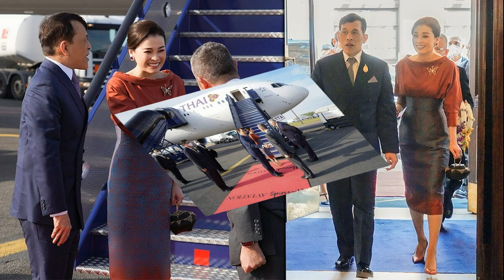ตั๊ก เจอพี่ชายแท้ๆที่ฮ่องกง ลำบากแบกยางสิบล้อรับซื้อของเก่า วันนี้มีธุรกิจ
เจออดีตบอยแบนด์ดังด้วย หลังปักหลักอยู่มา16ปี น้องชายรู้มาแรกๆลำบากมาก ตั๊ก ดีใจเจอพี่ชายแท้ๆที่ฮ่องกง เผยแบกยางสิบล้อรับซื้อของเก่า วันนี้มีธุรกิจตัวเองพาชมร้านมะยมเปรี้ยว
ตั๊ก บริบูรณ์ เผยคลิป วันนี้ผมมาเยี่ยมพี่ชายแท้ๆของผมหลังจากไม่เจอกันนานมากกก โดยบินมาเยี่ยมพี่ชายที่ฮ่องกง โดย ตั๊ก บอกว่า ทราบดีพี่ชายมาอยู่ฮ่องกงแรกๆ มาอยู่เป็นห้องเล็ก ลำบากมาก รู้เลย

ด้าน ตั้ม พี่ชายแท้ๆของ ตั๊ก เล่าว่า อยู่มา 16 ปี มาตั้งแต่ปี 2003 แรกๆจะยากหน่อย เริ่มเป็นไกด์ทัวร์ที่ฮ่องกงก่อน (ตั๊ก : เพื่อนดาราเคยมาเที่ยวบอกว่าพี่ชายตั๊กดูแลลูกค้าดีมาก พาไปทั่วฮ่องกง) เคยรับซื้อของเก่าที่ฮ่องกง แบกยางรถสิบล้อก็ทำมาแล้ว รื้อรถก็ทำมาแล้ว เราเห็นว่าส่งของไทยมาขายด้วย เลยมาเดินที่ไทยทาวน์ เริ่มจากเอาผักแขนง มาขายก่อน สั่งจากภูทับเบิก ส่งผักมาขายตามร้านต่างๆ ทั้งแขนง คะน้า ทำมาเรื่อยๆ จนส่งอาทิตย์ละ 3 เที่ยวบินจากเมืองไทย สุดท้ายขอเซ้งร้าน ส่งวัตถุดิบให้ร้านอาหารไทยที่ฮ่องกง
พร้อมทั้งพาไปดูร้าน มะยมเปรี้ยว ของ ตั้ม อยู่ย่านไทยทาวน์ ที่ร้านขายทุกอย่างทั้งของกินมาจากไทยสารพัด ขายดีมากๆ พวงมาลัยไหว้พระไหว้เจ้ายังมี เพราะคนฮ่องกงชอบซื้อไปไหว้

ช่วงท้ายคลิป ตั้ม ยังพา ตั๊ก ไปเจออดีตบอยแบนด์ดัง ตี้ ทิค แทค โท หรือ ตี้ เจแปน ดิษยานนท์ ก็มาปักหลักประกอบอาชีพที่ฮ่องกง มา 22 ปี แล้ว ซึ่งสนิทสนมกับ ตั้ม ด้วยอยู่ที่ฮ่องกง